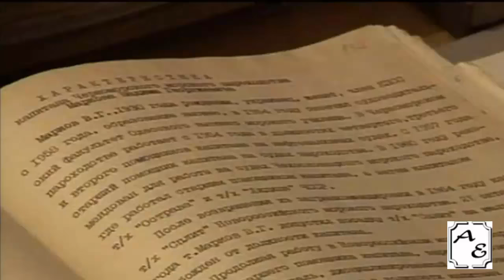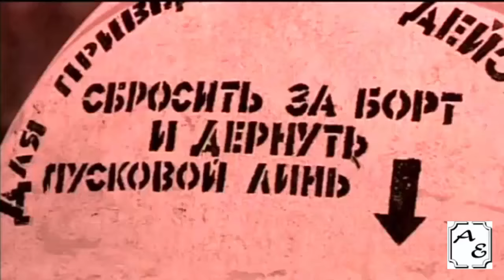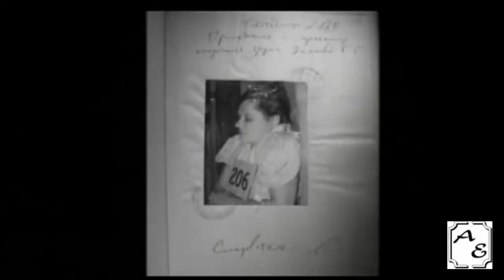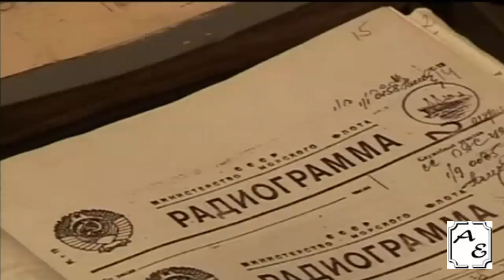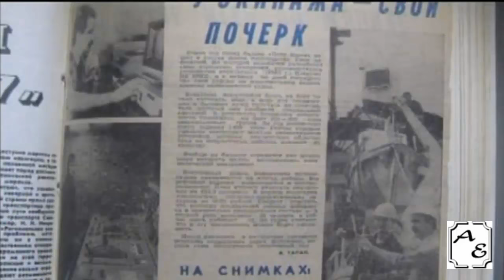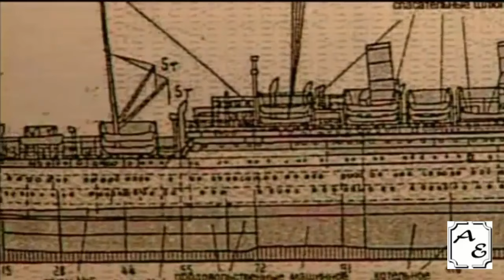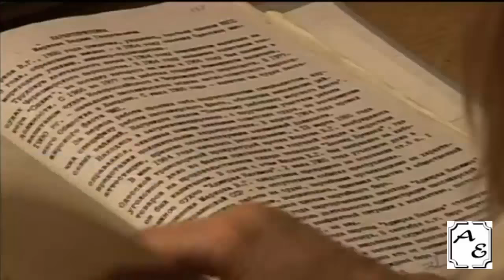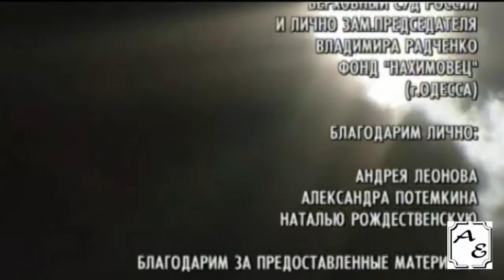Русский Титаник Дожить до рассвета